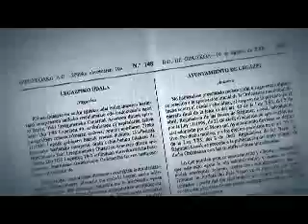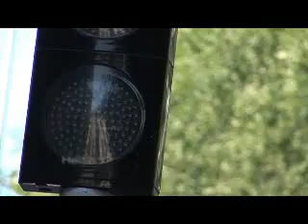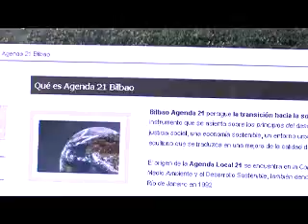Auzolan 21, Aldaketa klimatikoa ordenantza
Auzolan 21, klima aldaketaren kontrako udal ordenantza taldeak egindako lana erakusten da iruditan. Amurrio, Areatza, Balmaseda, Durango, Legazpi eta Tolosa , horrelako ordenanza bat onartu duten Estatuko lehen sei udalerriak dira. Ordenantzaren eredua Udalsarea 21ek diseinatu zuen eta ondorengo bideoan neurriaren berezitasunak azaltzen dira, besteak beste.